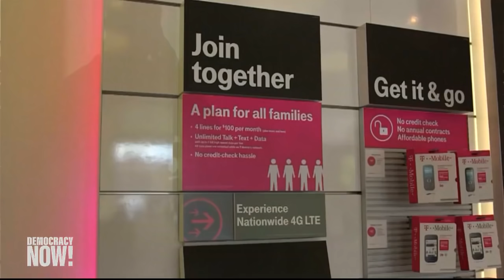Top U.S. & World Headlines — February 12, 2020